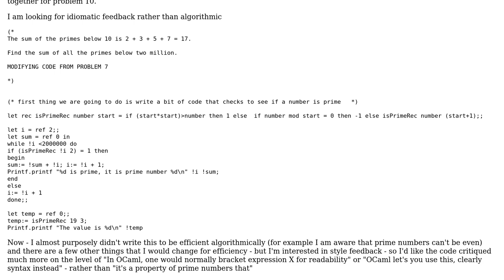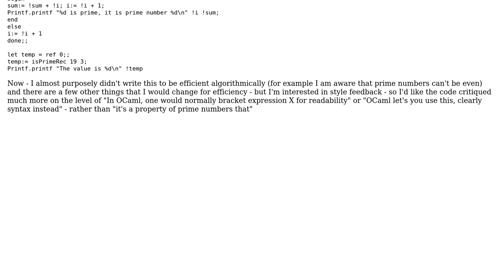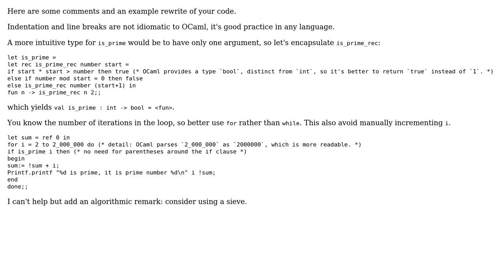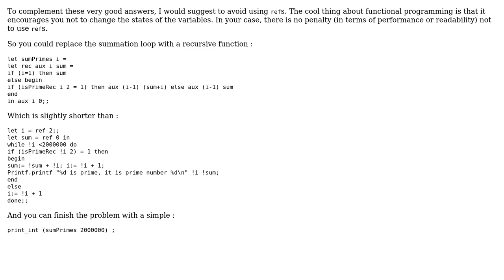Project Euler 10 - Summation of primes (3 Solutions!!)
Project Euler 10 - Summation of primes

With thanks & praise to God, and with thanks to the many people who have made this project possible! | Content (except music & images) licensed under CC BY-SA | Music | Images & others | With thanks to user RUser4512 user ony user jrouquie user Joe user Jamal and the Stack Exchange Network Trademarks are property of their respective owners. You are responsible for your own actions.